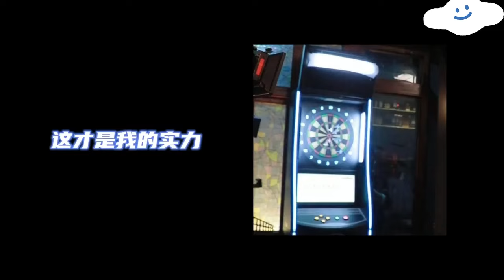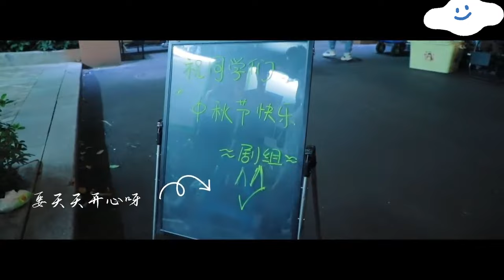【番外】陳哲遠直播看剧，一到赵露思出现就微笑，看到吻戏更是害羞遮脸！【偷偷藏不住Hidden Love】赵露思